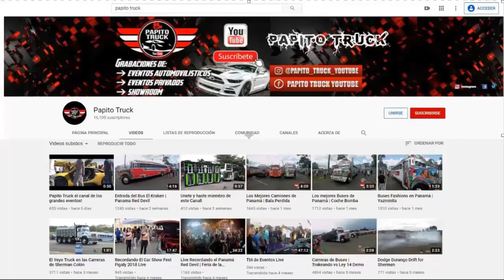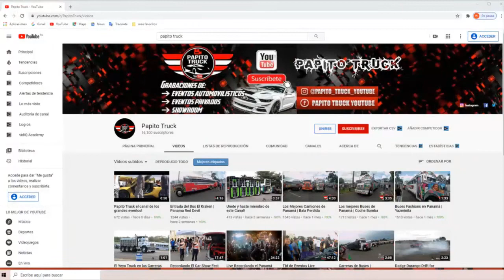Entrada de Imponente Car Club al Panamá Red Devil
entrada de los Imponente Car Club al evento del panamá red devil en sajalices.